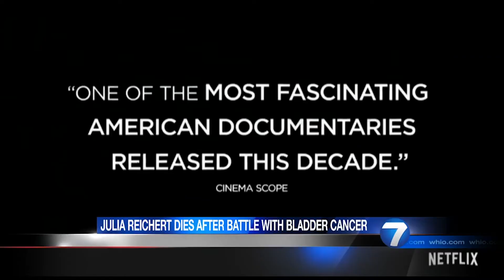WHIO: Wright State professor emeritus and pioneering documentary filmmaker Julia Reichert dies